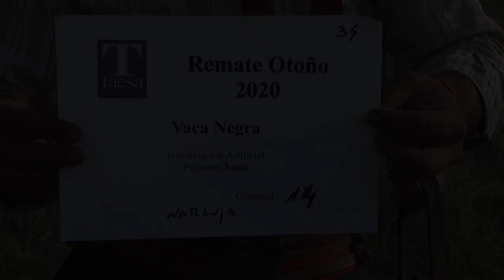Lote 25 | 15 Vacas Negras Nuevas Parición Julio IA